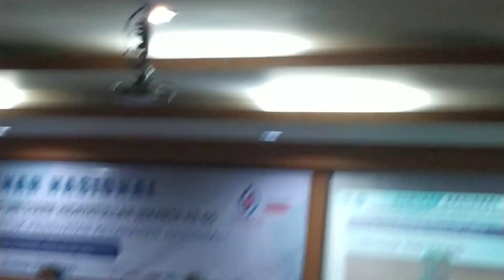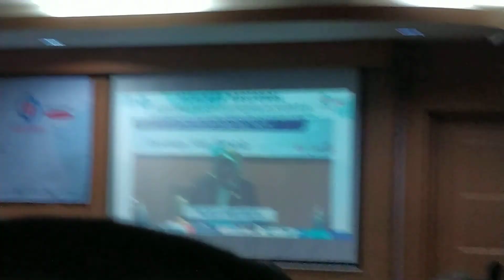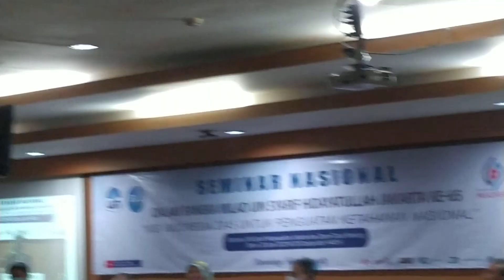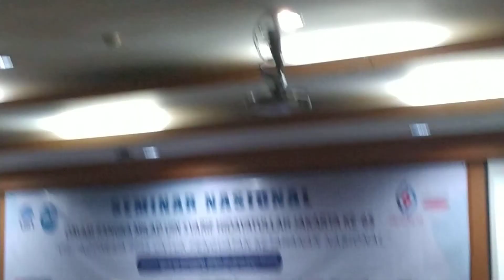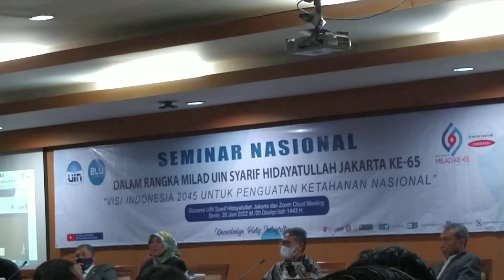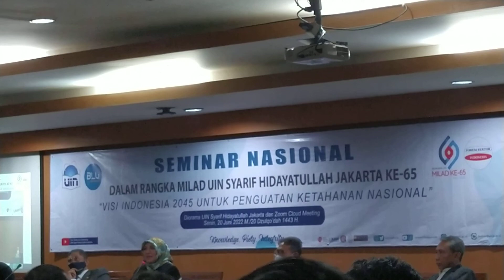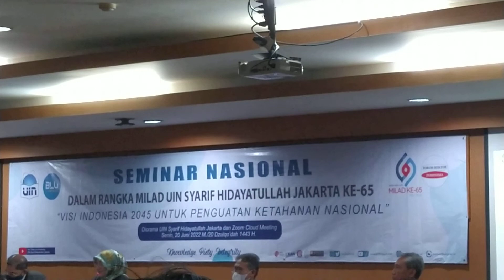FORUM REKTOR INDONESIA Prof. Ir. Oanut Mulyono dan Prof. Dr. Amany Lubis ( Bagian Pertama)